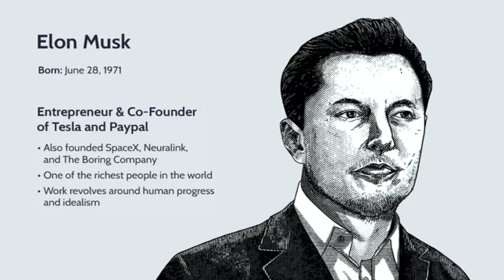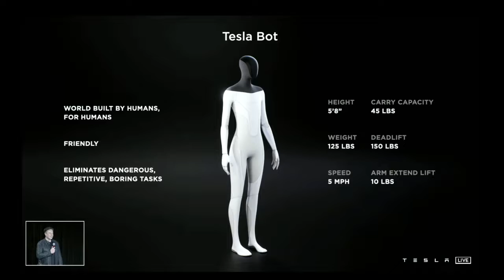Elon Musk REVEALS Tesla Bot - Tesla Bot humanoid robot - Future Technology Info Waves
At Tesla AI Day, Elon Musk and his team of engineers unveil a prototye humanoid robot, the Tesla Bot.
In addition, the status of the company's full self driving technology.  Info Waves

At Tesla AI Day, Tesla CEO Elon Musk unveils the Tesla Bot.
The humanoid robot is designed to perform general robotic tasks for humans. Info Waves

What if a robot holds the key to humanity's future? Elon Musk appears to believe so. Tesla CEO Elon Musk has been talking a lot about his new project recently.
 Optimus, also known as the Tesla Bot,
 acquired a product concept for a completely autonomous humanoid robot that would blend smoothly with the world's population and gradually take over many of the mundane,
repetitive, and dangerous professions that are critical to our economy. Info Waves
At Tesla AI Day, Elon Musk and his team of engineers unveil a prototye humanoid robot, the Tesla Bot. In addition, the status of the company's full self driving technology. Info Waves

 Images used in this video are copyright to its respectful owners.
 If there is an image appearing in this video that belongs to you and you do not want it to appear in this video,

REGARD: Info Waves